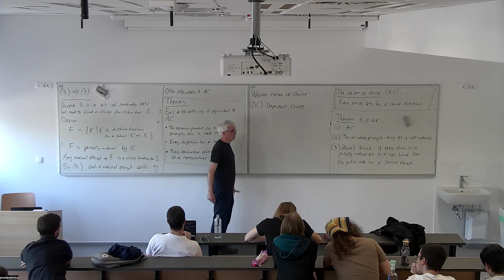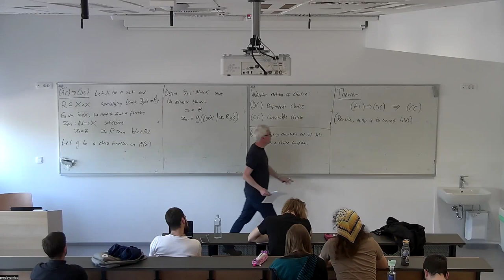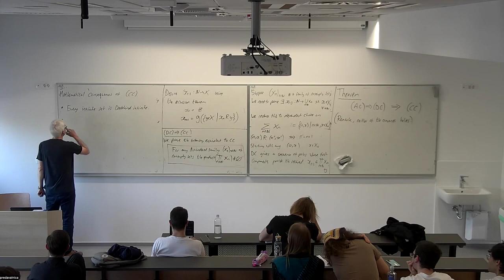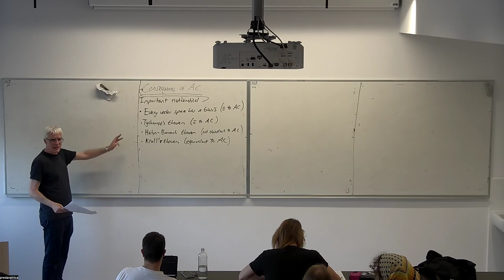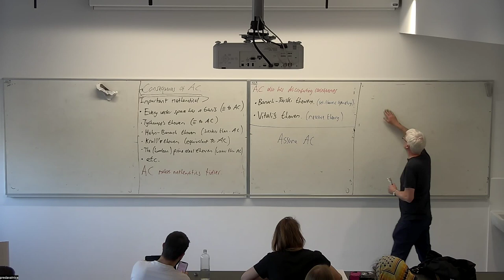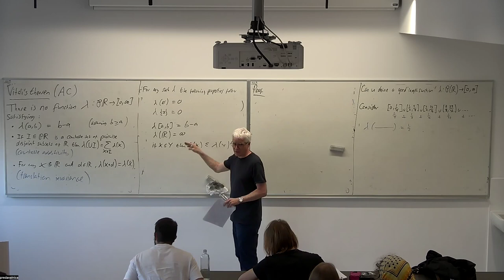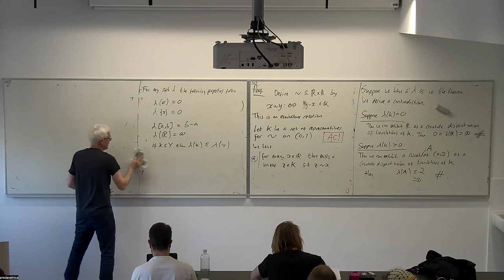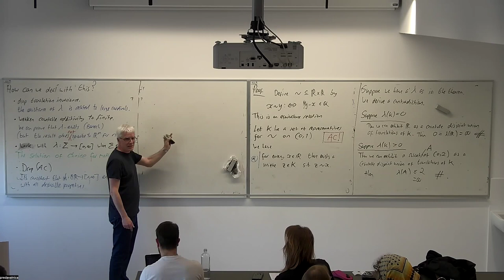Kardinalna aritmetika (2023-4): Lecture 7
Lecture 7 of the course "cardinal arithmetic": choice functions and the axiom of choice (AC). Equivalent statements: the well-ordering principle, Zorn's lemma, a product of nonempty sets is nonempty. every surjection has a section, every equivalence relation has a set of representatives. Dependent choice (DC) and countable choice (CC). Applications of CC, DC and AC. Vitali's theorem.